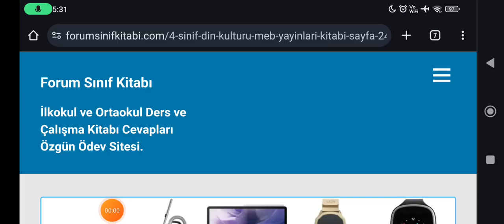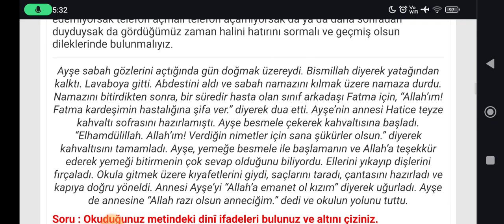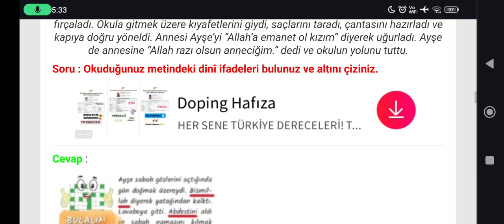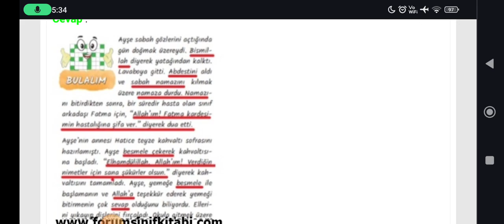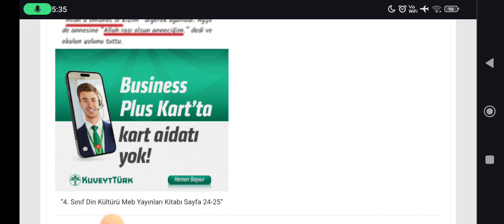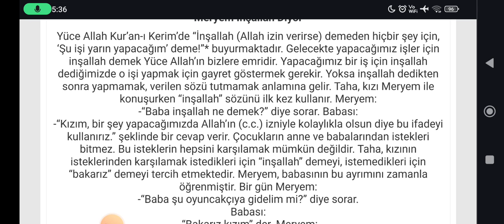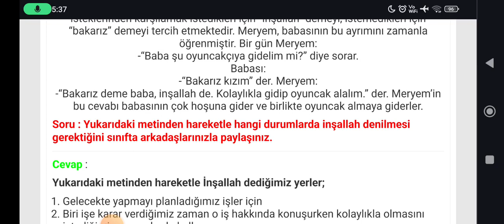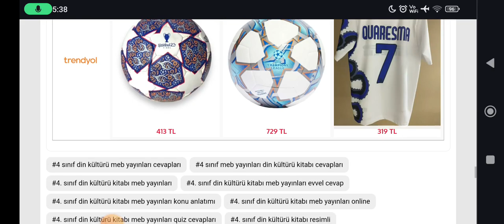4. Sınıf Din Kültürü Kitabı Sayfa 24-25 MEB Yayınları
4. Sınıf Din Kültürü ve Ahlak Bilgisi Ders Kitabı Dilek ve Dualarda Geçen Dinî İfadeler Cevapları Sayfa 24, 25

İlkokul 4. Sınıf Din Kültürü Ders Kitabı MEB Yayınları Sayfa ve Metin Cevapları için TIKLAYINIZ.